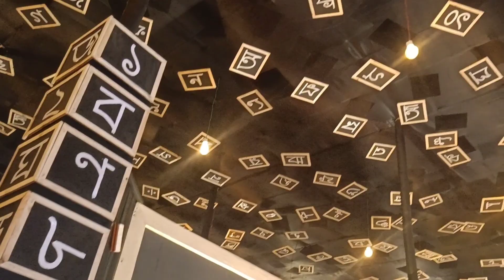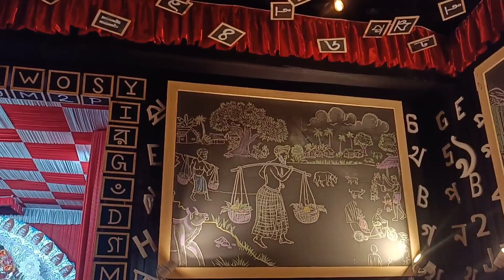মহাষ্টমী পূজা তে সারাদিন খুব মজা করলাম সবাই মিলে।।।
মহাষ্টমী পূজা vlog#dhubri#mohastami#puja#vlog